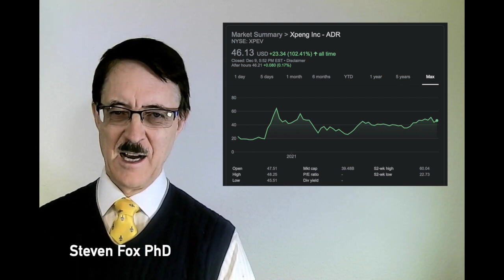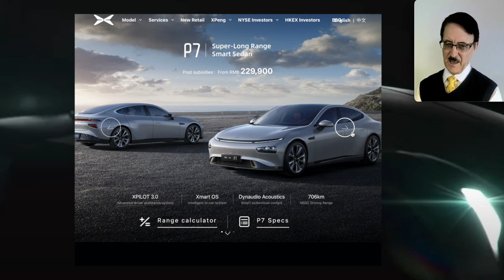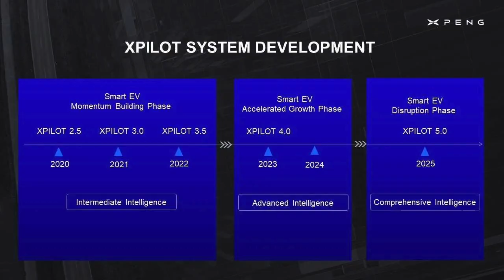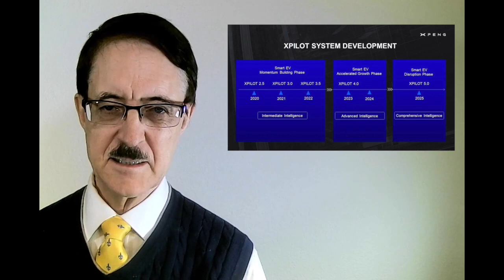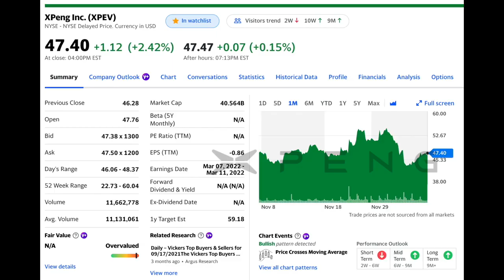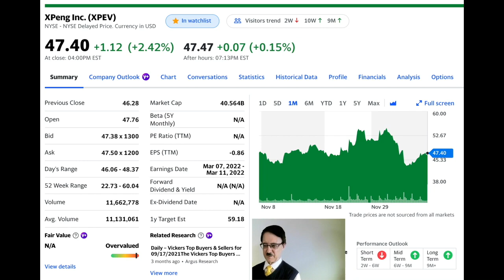Xpeng XPEV Is the High Growth Stock That Is Becoming the "Tesla Of China"!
Xpeng showed its prowess in technology by developing a flying car which is a helicopter on wheels. It has four electric cars being developed. It outsold Nio in China in October and November! It has a driver assistance program that they plan to continually upgrade until the car becomes autonomous. Their plans and techniques demonstrate their desire to do the impossible much like Tesla!